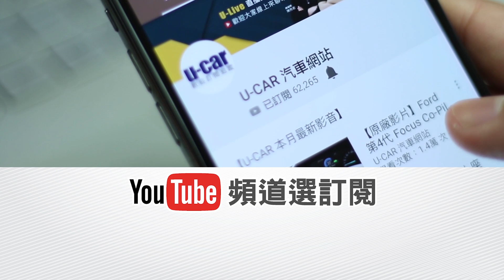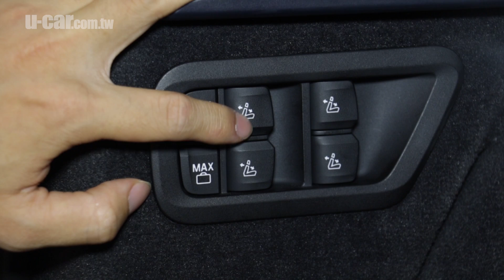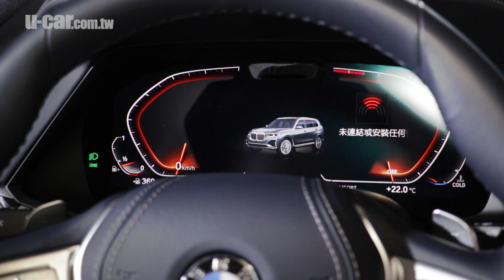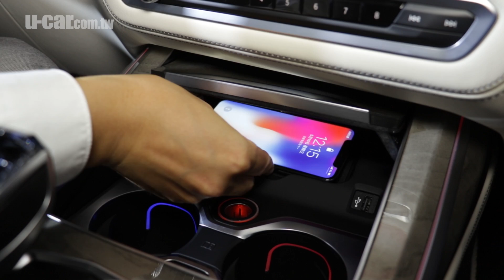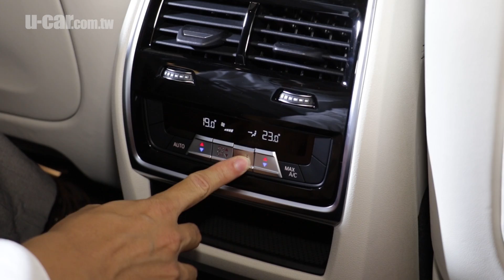【第一印象】豪華7人座 BMW X7：實車解析 第2、3排空間全體驗(非直播，中文字幕) | U-CAR 現場報導 (xDrive 40i單一車型 488萬元)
(影片可開啟中文字幕)BMW品牌尺碼最大的豪華休旅車X7抵臺現身，讓我們透過第一手影音畫面，現場解析其內外配備、駕駛介面並體驗第2、3排乘坐空間。